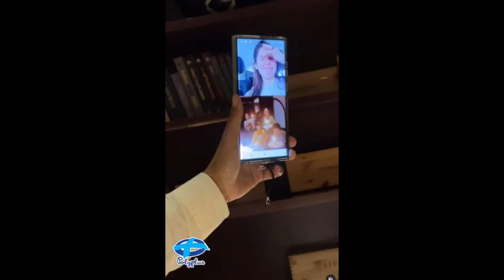ชมพู่ อารยา สุดกลั้นน้ำตา น็อต วิศรุต พร้อมลูกๆเซอร์ไพรส์วันเกิด